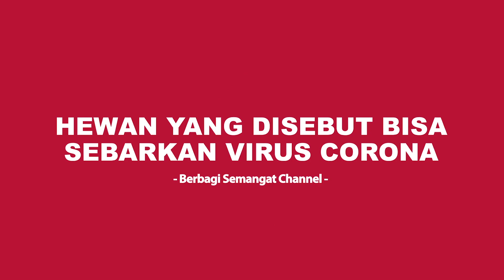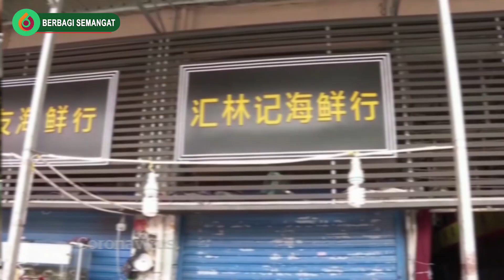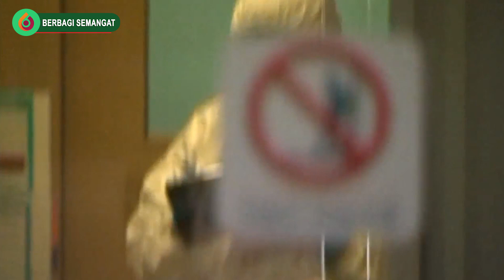Apakah Benar Hewan Ini Penyebab Virus Corona..???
Memasuki 2020, dunia dihebohkan dengan penyakit yang disebabkan oleh virus corona, khususnya novel coronavirus (2019-nCoV). Novel coronavirus hanyalah satu dari sekian banyak jenis virus corona yang ada. Virus corona adalah sekelompok virus yang menyebabkan common cold hingga severe acute respiratory syndrome (SARS).

Penyakit yang disebabkan oleh virus corona ini umumnya menyerang sistem pernapasan. Orang yang terkena virus corona pada awalnya akan merasakan tanda-tanda, seperti demam, batuk, dan kesulitan bernapas.

Virus ini pertama kali ditemukan di kota Wuhan, Cina, pada akhir Desember 2019. Virus ini menular dengan cepat dan telah menyebar ke wilayah lain di Cina, dan bahkan ke beberapa negara lainnya termasuk indonesia.

dr Wahyuningsih spd menuturkan virus corona yang mewabah di kota Wuhan China itu, diduga dipicu oleh kebiasaan mereka yang kerap mengonsumsi daging hewan yang tidak lazim dikonsumsi oleh manusia.

Dokter ahli penyakit dalam itu mengatakan, kendati mengonsumi tikus sekalipun seperti kebiasaan warga Wuhan, tidak menjadi masalah apabila dimasak secara benar dalam rebusan air dengan tingkat didih di atas 70 derajat Celsius. namun di wuhan china malah sebaliknya. mereka bahkan mengkonsumsi hewan tersebut secara langsung atau dimakan mentah - mentah.

Belum bisa dipastikan darimana virus ini berasal, tapi para peneliti menduga bahwa virus ini berasal dari hewan.

nah supaya kita bisa lebih berhati hati, kira - kira Hewan apa sajakah yang terbukti dan diduga menjadi transmisi virus corona?
berikut penjelasannya...